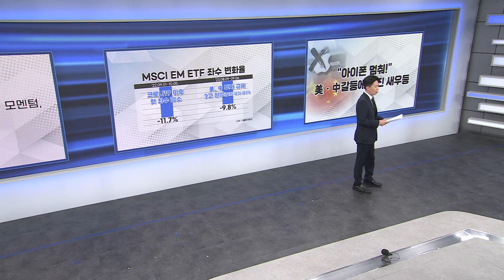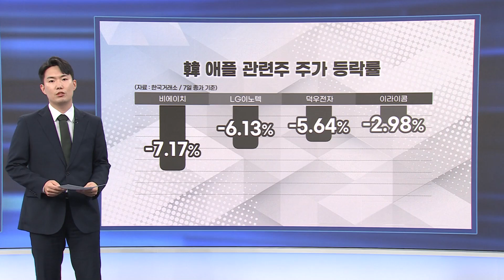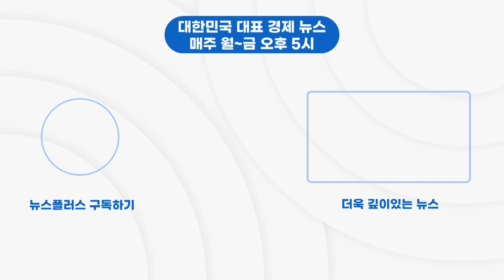42일 만에 '백코프로' 붕괴…포스트 2차전지는?/[마켓플러스]/한국경제TV뉴스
마켓플러스 시간입니다. 오늘 증시에서 눈에 띄는 흐름으로 보이면서 투자자들의 눈길을 잡았던 뉴스들을 살펴보겠습니다. 증권부 정호진 기자와 함께 하겠습니다.